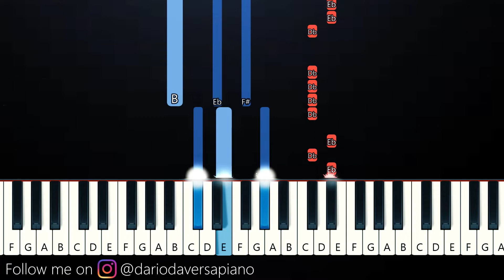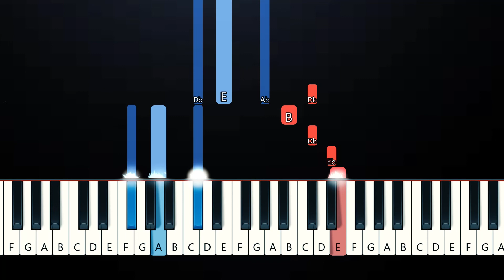Zyrex - Love Me (tiktok remix)(Piano Tutorial)